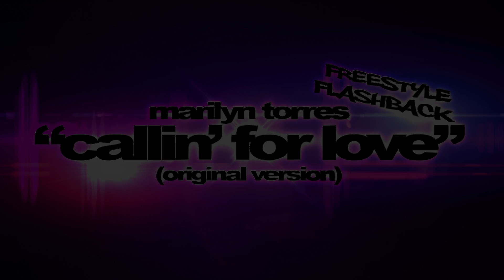Marilyn Torres - Callin' For Love (Official HD)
Marilyn Torres - "Callin' For Love"
Written, Produced, Arranged, Composed, Mixed and Mastered by: Alex "DMO" Baldrich.
Vocals by: Marilyn Torres (Baldrich) and Alex "DMO" Baldrich.